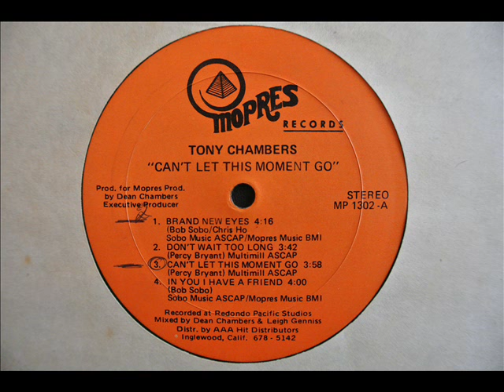Tony Chambers - Don't Wait Too Long [1981] HQ Audio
Label : Mopres Records
Format : Vinyl, LP
Country : US
Released : 1981
Album : Can't Let This Moment Go